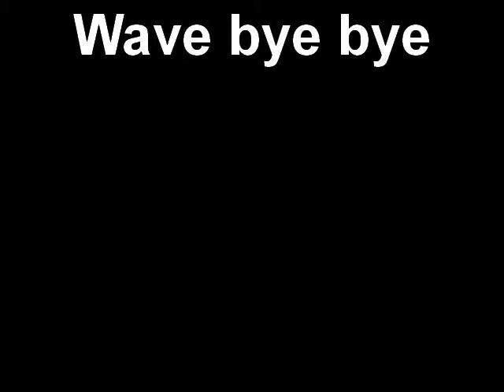Wave bye bye